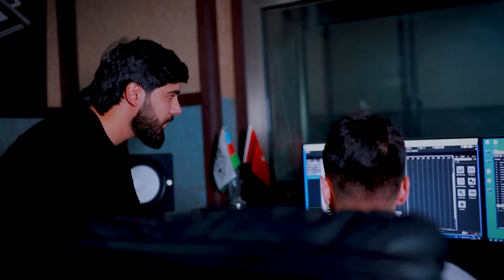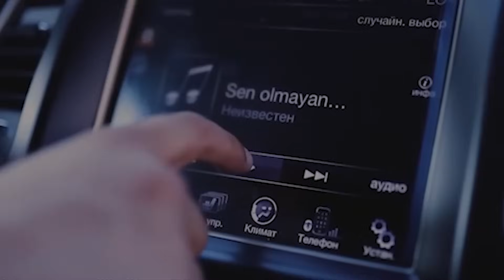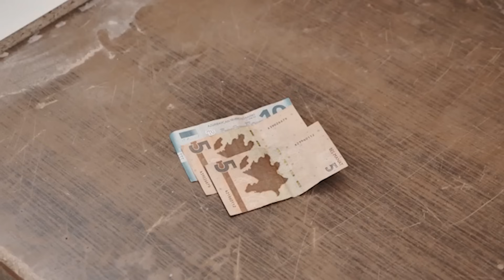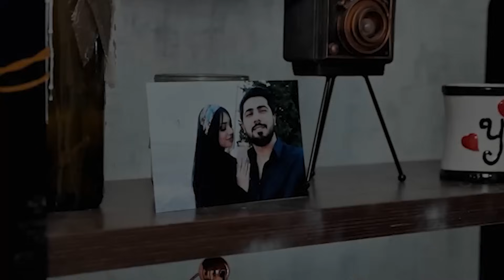Elcin Sirinov ft Nicat Esqin - En Duygusal Şarkılar (Full Albüm)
Albüm Mahnı Adlar

1: İtirdim
2: Zalım Dünya
3: Heyif Olsun
4: Sen Olmayan Şeher
5: Düşdün Yadıma
6: Deliden Doğru
7: Beter Olsun
8: Türkish Mashup
9: Canım Yanar
10: Men Yandım
11: Ay Bedbext
12: Yad Biri
13: Mehebbet
14: Divane Aşiq
15: Dostum
16: Bilmirsen
17: Xeberin Varmı
18: Çaresizem
19:Sen Şamsan Eger
20: Sevsen Eger